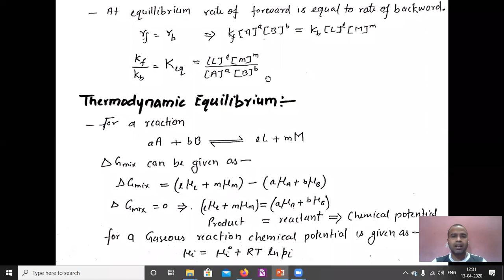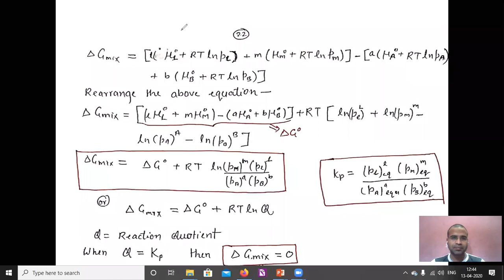1. Chemical & thermodynamic equilibrium, Kp, Kc & Kx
For undergraduate courses, JAM, etc.

Download the pdf from below link.